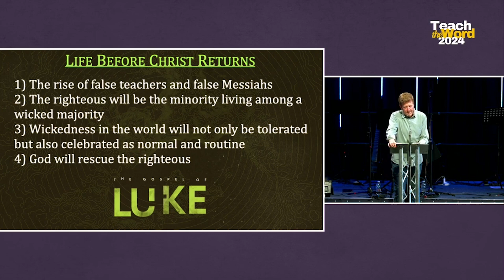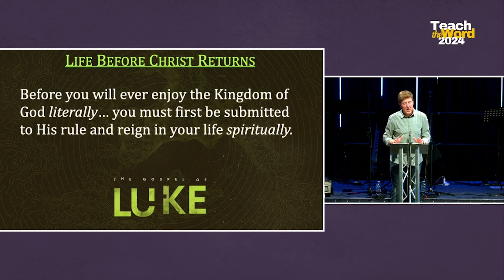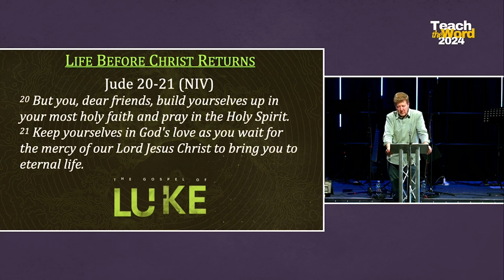"Life Before Christ Returns" // Pastor Gary Hamrick // Teach the Word 2024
Teach the Word 2024 took place on Saturday 29th June 2024 in Oxford, UK. The theme of this year's conference was "Truth & Love: Finding Biblical Clarity in a World of Confusion".

Pastor Gary Hamrick is the Senior Pastor of Cornerstone Chapel in Leesburg, Virginia, USA.

Teach the Word is Calvary Chapel UK's annual national Bible teaching conference for the whole family.

CALVARY CHAPEL UK
Calvary Chapel UK is part of the Calvary Chapel Association. For more info about Calvary Chapel UK including future conferences please visit:

CALVARY CHAPEL CHRISTIAN RADIO
Listen to Calvary Chapel Christian Radio - verse by verse bible teaching. all day. every day.